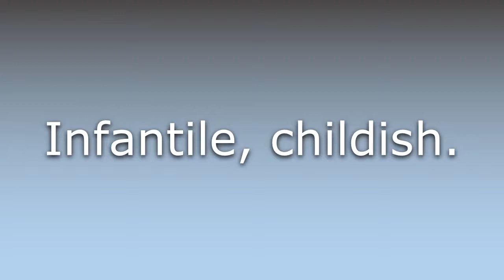What does Infantine mean?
What does Infantine mean in English? Learn the meaning of the word Infantine! How to Pronounce Infantine. Expand your vocabulary, learn words.